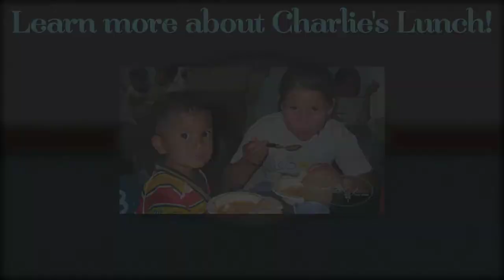Embrace the Possibilities with Initial Outfitters